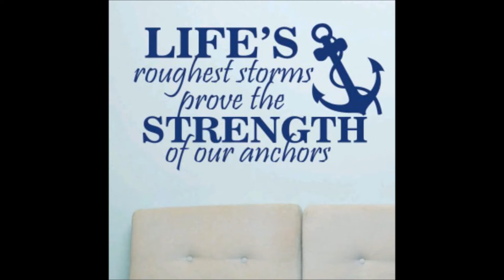What matters most ate pining